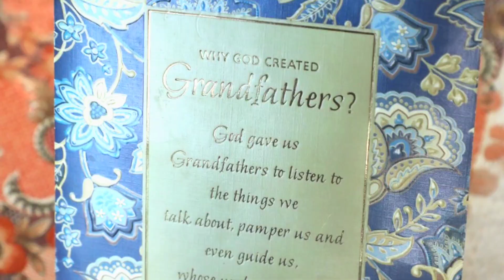75Th Birthday celebration|Pooja|Father in Law's Birthday||Bday|swethas vlogs|Kannada vlogs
My father in law  75 th Birthday,Pooja,cake cutting and Celebration 🍰 ❤️🎉